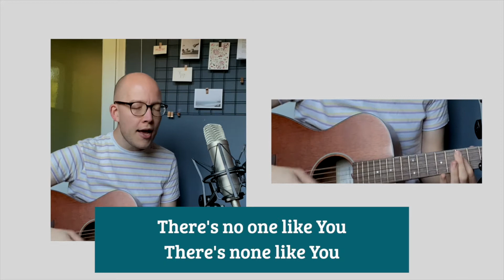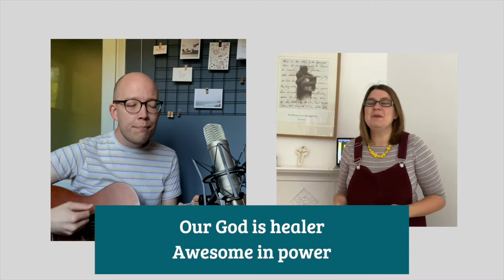St Mellitus Online Service 7 June 2020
Join the St Mellitus Hanwell church family for online worship